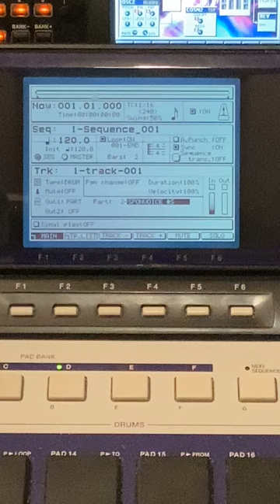LOADING AN AKAI S1000 CD-ROM ON A MPC 4000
How to load Akai S1000 cd-rom files and program files into your MPC 4000 . The MPC 4000 has certain functions that other MPC's do not have and compared to any new sampler or drum machine like the new MPC series the MPC One the MPC Live and the MPC X the MPC 4000 has good capabilities when it comes to loading different audio formats and has superior sound quality.
KEY SPECS
Sound Generator
Data format: 24bit and 16bit linear WAV
Sampling rate: 44.1kHz, 48kHz, 96kHz
Memory: 272MB standard, expandable to 512MB with a 256MB 168pin DIMM (PC133/PC100, CL2)
Preset sound memory: 5MB Flash
Recording time: 51mn / 34mn (16/24 bit) mono @ 44.1kHz (272MB)
96m n / 64mn (16/24 bit) mono @ 44.1kHz (512MB)
Polyphony: 64-voice (32-voice @ 96kHz)
Filters: 3 dynamic resonant 2-pole multimode filters per voice
Envelope generators: 2 multi-stage envelopes and 1 ADSR envelopes
LFOs: 2 multi-wave LFO
64-point modulation matrix
Number of simultaneous active programs: up to 128 Parts per Multi, with automated Part mixer.